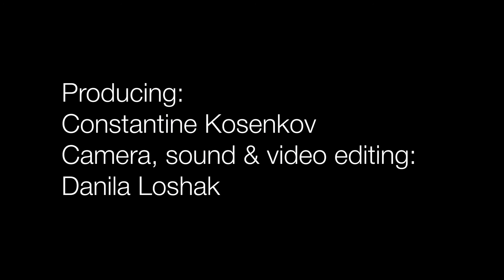Аминь. Live. Moscow. "Успех". 25/01/20.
Producing:
Constantine Kosenkov
Camera, sound & video editing:
Danila Loshak